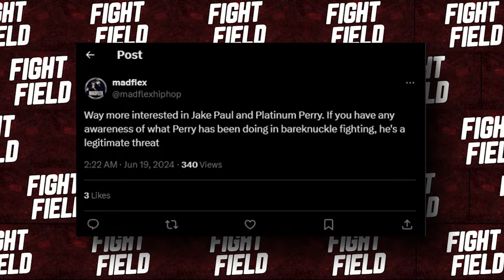Mike Tyson PISSED OFF After Jake Paul Vs Mike Perry Announcement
Mike Tyson's SHOCKING REACTION To Jake Paul Vs  Mike Perry

The mega-fight between Jake Paul and Mike Tyson has been rescheduled for November 15th. However, this does not stop this Paul brother from stepping into the ring this July! Yep, The Problem Child has a fight lined up in July and no it’s not Mike Tyson. It’s the other Mike. Mike Perry! You heard that right! Bare Knuckle superstar Mike Perry wants SMOKE with Paul. And let’s just say Mike Tyson isn’t too happy about Jake replacing him with Platinum Perry! Yeah, this rubbed Iron Mike the wrong way! And the last you could want is to have a ferocious monster like Mike Tyson gunning for your head!